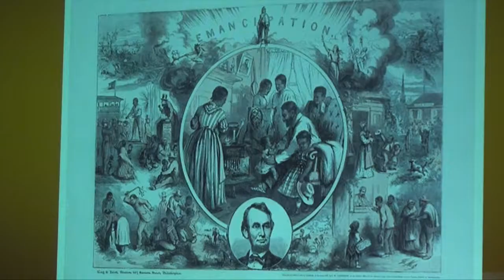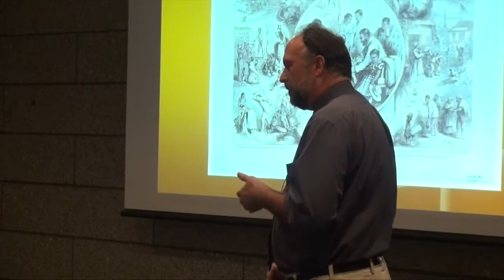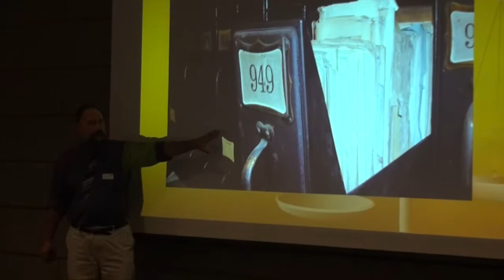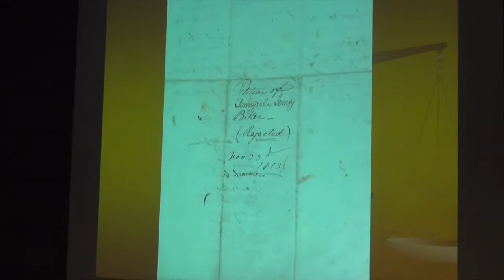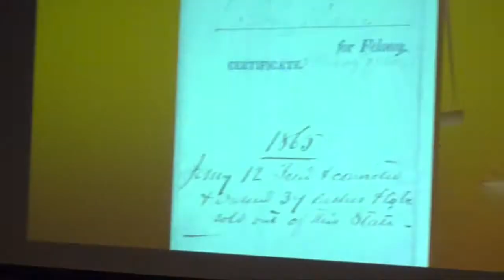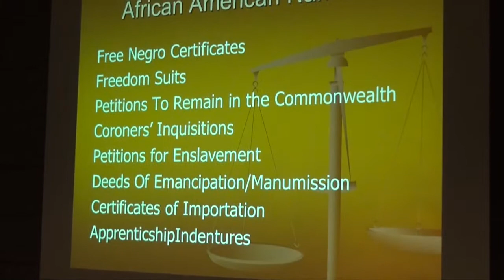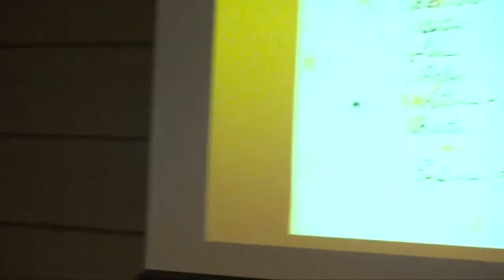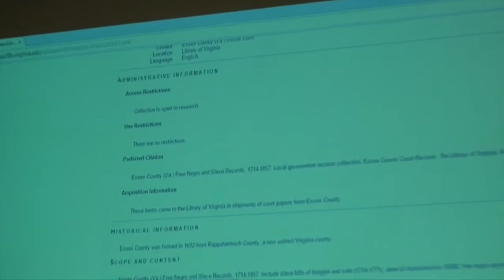2015 April 29 - Greg Crawford on the African American Narrative Project at the Library of Virginia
Greg Crawford from the Library of Virginia discussed the African American Narrative Project and resources for discovering African American history.

51